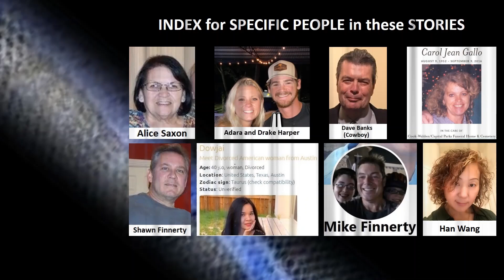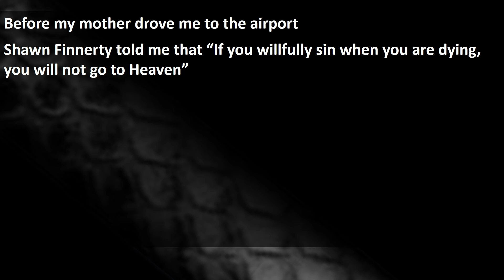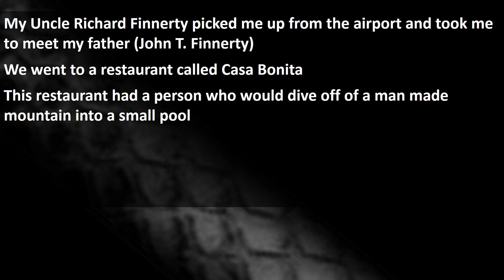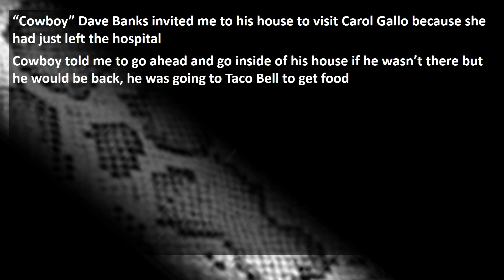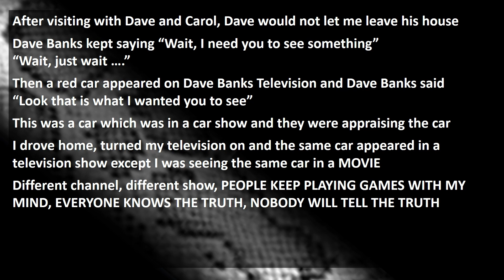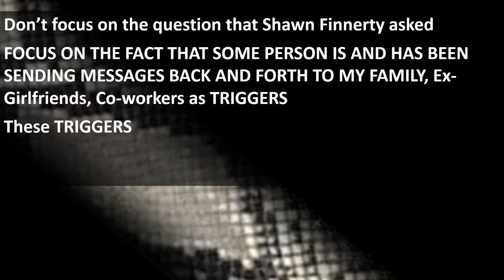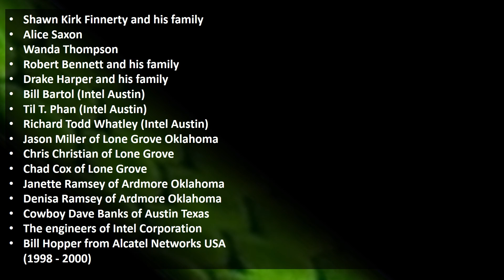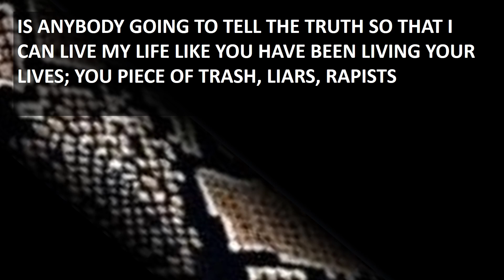2151 A special phone call in the Fall of 2016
TODAY IS NOVEMBER 18, 2024
THIS VIDEO WAS POSTED LAST NIGHT

I AM OFF TO MAKE SURE THAT YOU GET ARRESTED FOR YOUR CRIMES: CARTER COUNTY OKLAHOMA AND INTEL CORPORATION